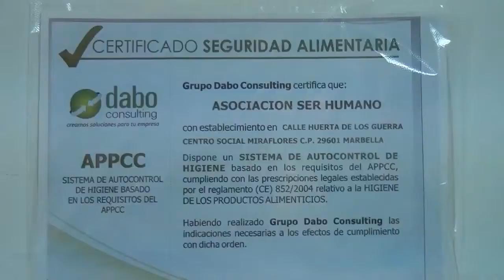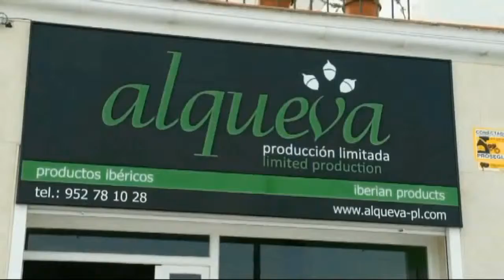Inauguración centro Ser Humano en San Pedro Alcántara